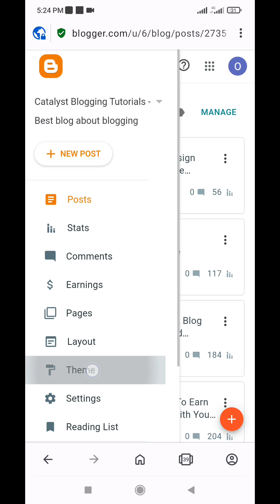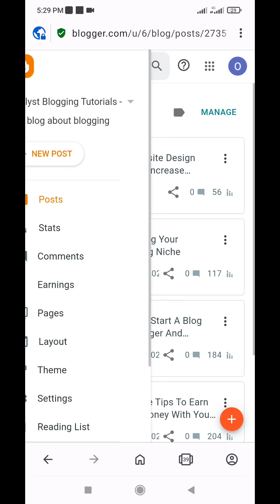How to Add A Twitter Follow Button on Your Blogger Website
Want to grow your Twitter following from your Blogger site?

This tutorial shows you how to easily add a Twitter follow button to your Blogger posts, pages or sidebar. First, add a fast-loading script to your template for optimal page speed.

*COPY THE CODE BELOW:*

Then, get the code to embed the follow button, replacing "YOUR USERNAME" with your Twitter handle. Paste it into your post HTML or sidebar layout.

🔥 *[PRIMEXBT]: TRADE CRYPTOS WITH UP TO $100,000 BONUS AND INDUSTRY-LEADING LEVERAGE!*

🤑 *[MARGEX]: GET A MIND-BLOWING $15,000 BONUS AND TRADE CRYPTO WITH ZERO KYC, VPN, OR PERSONAL DETAILS!*

💰 *[BTCC]: EARN A MASSIVE 15% DEPOSIT BONUS AND ENJOY VIP BENEFITS WITH OUR NO-KYC SIGN-UP!*

🚀 *[REMITANO]: EXPERIENCE THE WORLD'S #1 CRYPTO TRADING PLATFORM WITH UNBEATABLE LIQUIDITY AND SECURITY!*

💎 *[BYBIT]: TRADE ON THE BEST CRYPTO EXCHANGE AND CLAIM UP TO $50,000 IN BONUS REWARDS!*

That's it! Your visitors can now follow you on Twitter with one click. Get more blog traffic and engagement by integrating social media buttons. BloggerTutorials TwitterGrowthHacks BloggingTips, twitterfollower . Howtoaddtwitterfollowbuttononwebsite .

SHOUT-OUT TO THESE CHANNELS:

Tony Teaches Tech . Adam Enfroy . African Giants . Daniels Hustle . Income School . Katie Grazer . Buildapreneur . Live Blogger . Skills Factory . Shruti Pangtey . Systeme io . Email Marketing . Blogging . Blogging Tips . Automation . YouTube . YouTube Tutorials. YouTube Automation . Jesse Cunningham . Julian Goldie . Julian Goldie SEO . Ahrefs . The Social Guide . David Utke . MAFTI . How To 1 Minute . Create A Pro Website . Tyler Moore . Web Hosting . Cloud Hosting . Charlie Chang . Rino De Boer . Free Code Camp . HTML . JavaScript . CSS . Bootstrap . HTML Tutorial . JavaScript Tutorial . CSS Tutorial . Bootstrap Tutorial . WebYoda . IdeaSpot . Skillot . Ferdy Korpershoek . CodeWithHarry . HTML Code . Tools Website . Widget . Elfsight . Tyler Talks . Blogger Widgets . Wordpress Plugins . Think Media . Neil Patel . Authority Hackers . Nakisha . Howfinity . Glowithgia . Anastasia Blogger . Heather Farris . Brian Dean . Nathan Gotch

Fireship . Simplilearn . TLDR Business . Matt Wolfe . Open AI . ChatGPT . Undecided With Matt Ferrell . TRT World . TechLinked . TheAIGRID . AI News . The AI Advantage . GTP4o . GPT3 . GPT-4 . Claude . Claude AI . Digital Marketing . Wes Roth . AI Uncovered . Futurepedia . MattVidPro AI . ElevenLabs . Leonardo AI . PlayHT . Text To Speech . Text To Speech AI . AI Automation Labs . Website Learners . ThioJoe . Alden Adison . Kevin Stratvert . Youri Van Hofwegen . Smart Money Tactics. Invideo . Invideo AI . Planet AI . Leonardo AI . Canva . Canva Pro .